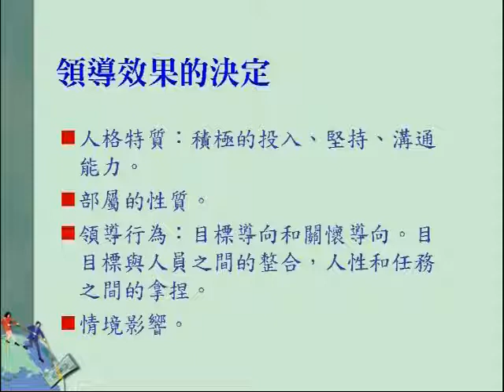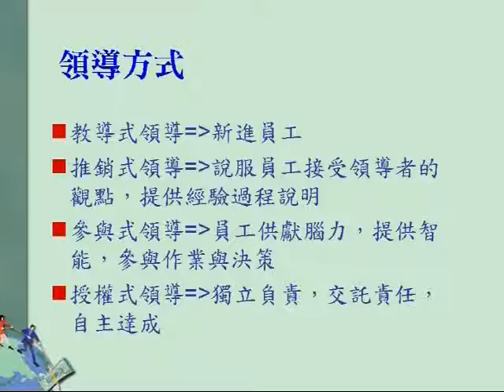D72激勵性領導與管理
．領導效果的決定
．對領導的認知
．領導方式
．領導的內涵